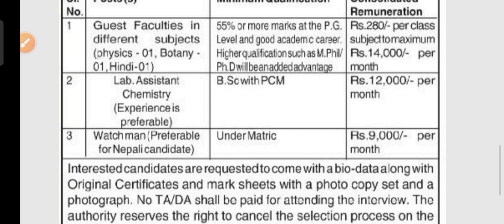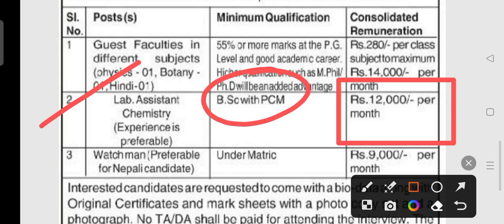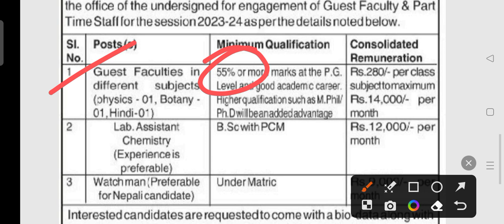Gandhi Mahavidyalaya staff recruitment 2023 !! Odisha latest government job notification 2023 !!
Gandhi Mahavidyalaya staff recruitment 2023.